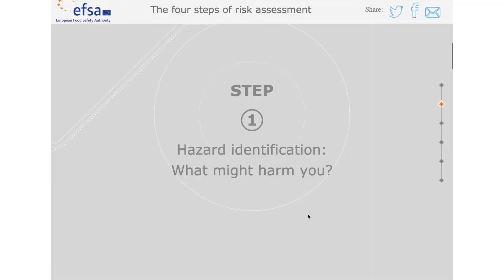EFSA Conference 2018 – Science, Food, Society: scientific programme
Hans Verhagen,  Head of EFSA's Risk Assessment and Scientific Assistance Department, explains the relevance of EFSA Conference 2018, which will be held on 18-21 September in Parma, Italy.